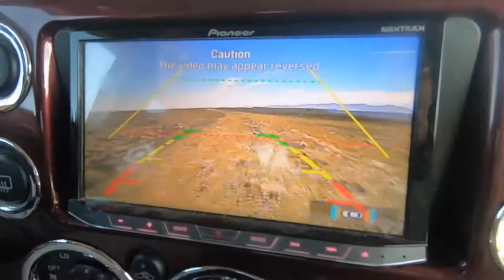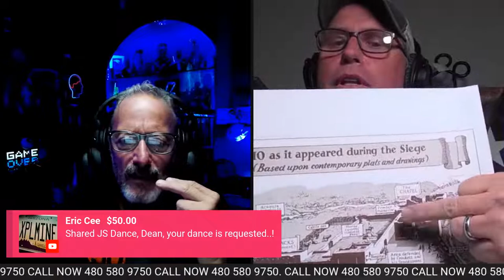THE GREAT SOUTH BY SOUTHWEST PODCAST with your host's Dr J and the DEAN of Southwest History